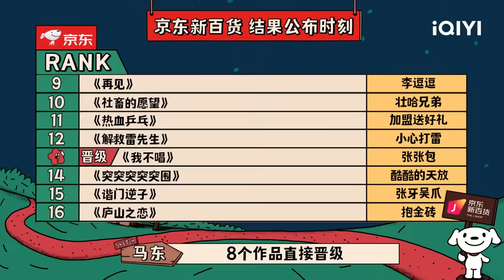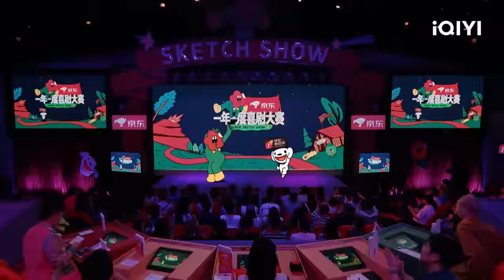EP3上： 那英离开前为节目送上神秘大礼 小学生作文笑翻黄渤 婚礼前男友凑一桌又是什么尴尬时刻 | 一年一度喜剧大赛2 FULL Super Sketch Show S2| iQIYI精选